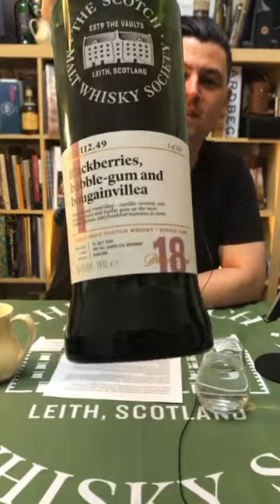Whisky chill-filtration: what is it?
What is chill filtration in whisky and do we need it? Let’s explore what it means and why it is used in most commercially available whisky.